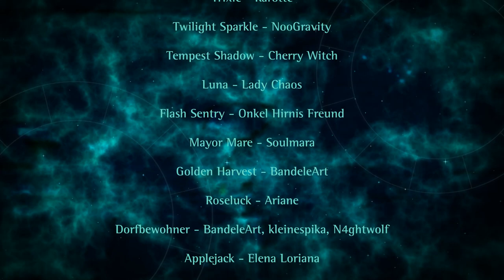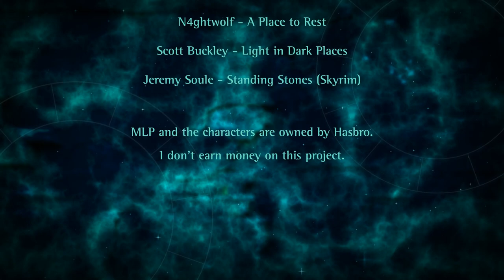Starlight Glimmer und die Runenträger | 4. Kapitel: Fürchte nicht die Nacht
Magie ist voller unerforschter Geheimnisse. Als Starlight Glimmer nach einem schrecklichen Schicksalsschlag eine bahnbrechende Entdeckung mit ihren Freunden macht, findet sie sich im Wettlauf gegen die Zeit gezwungen dieses Rätsel zu lösen. Währenddessen versuchen Attentäter die neuernannte Regentin Twilight Sparkle zu stürzen. Equestria befindet sich erneut im Aufruhr, wer sind die Drahtzieher dieser Verschwörung?

MLP FiM Hörspiel Vertonung (german/deutsch)

Mayor Mare: Soulmara

Dorfbewohner: BandeleArt, kleinespika, N4ghtwolf

Gardist 1: Omega Darkness

Bilder im Video aus den Hintergründen der Serie MLP:FiM bearbeitet und angepasst. Teils selbstgezeichnet.

SOUND EFFEKTE
Freesound.org
DiNaboo
Zeug aus meiner Studienzeit
und hausgemachte Sounds

"Rooster Calling, Close, A.wav" by InspectorJ of freesound.org

MLP and characters owned by Hasbro.This is a fanfiction reading project.
I don't earn money on this.